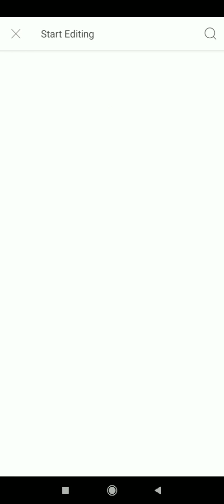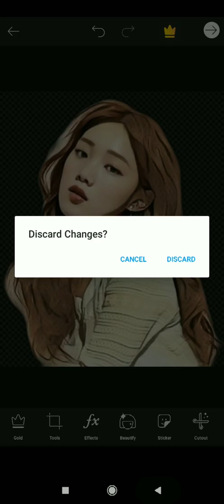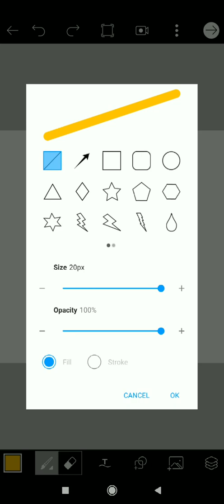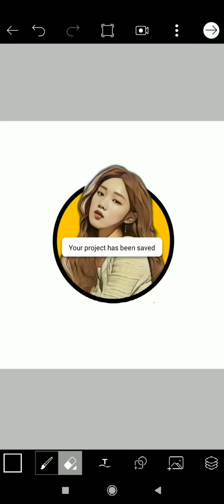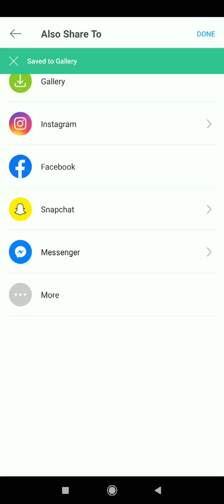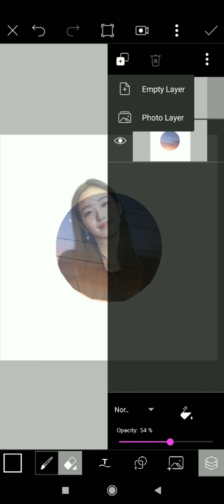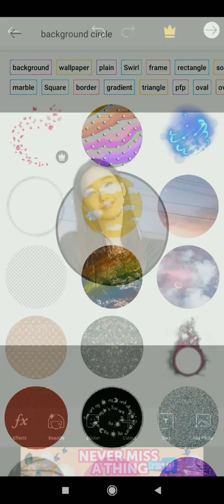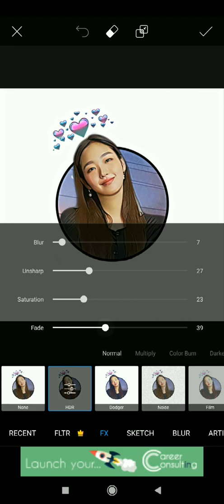HOW TO MAKE CARTOON PORTRAIT LOGO IN PICSART APP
cartoon effect in picsart
cartoon edit in picsart
cartoon picsart apk
cartoon picsart download
making a cartoon in picsart
cartoon picsart
cartoon with picsart
how to make yourself a cartoon in picsart
how to make a cartoon in picsart
how to make cartoon in picsart
how to edit cartoon in picsart
picsart tutorial cartoon
how to make a cartoon with picsart
cartoon effect picsart
cartoon edit picsart
pics art cartoon effect
how to cartoon a picture with picsart
how to cartoon in picsart
how to cartoon with picsart
picsart how to make cartoon
cartoon on picsart
cartoon yourself picsart
cartoonify picsart
how to cartoon yourself picsart
picsart cartoon yourself
how to cartoon yourself in picsart